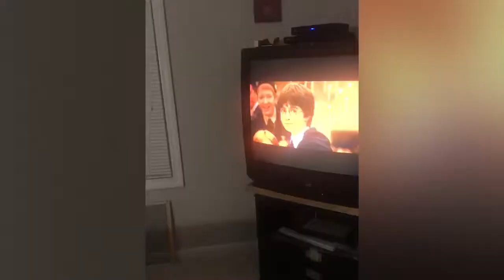Rico-BaTANGAN BLOODLINE. TeyJToys. Atlanta nights.